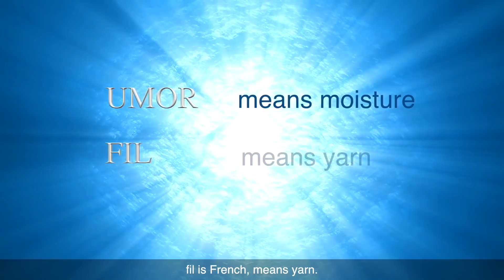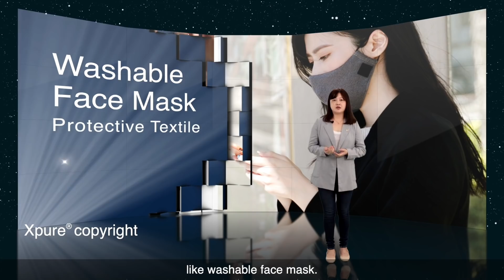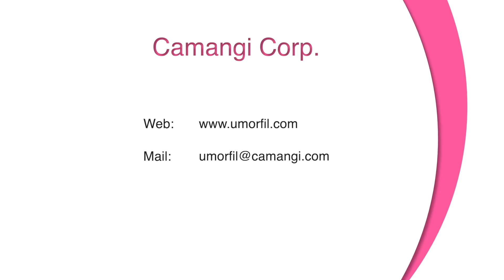UMORFIL® Bionic Fiber, Feel like second skin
UMORFIL® Technology using supramolecular technology to integrate collagen peptide amino acid upcycled from food waste(circular economy concept) with cellulose fiber (UMORFIL®Beauty Fiber®), polyester (UMORFIL®T) and nylon (UMORFIL® N6U™), create the bionic functional fiber series, so they will like silk and wool have some special properties, like the good hand feeling, higher moisture regain, nature deodorizing, anti-UV…etc.

Also, all of UMORFIL® materials had passed the medical level of skin sensitization and irritation testing(ISO 10993). We had been used in all ranges of textile products from denim, shirts, innerwear, home textile, wadding and shoes materials.